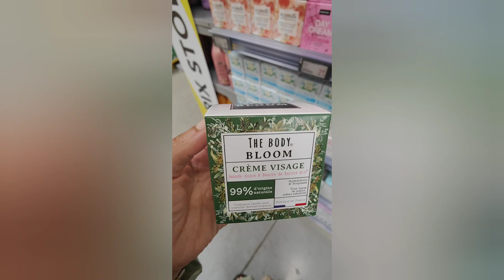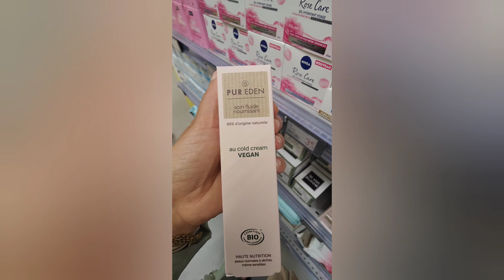STOKOMANI ARRIVAGE 💥 SOLDES 3 JUILLET 23